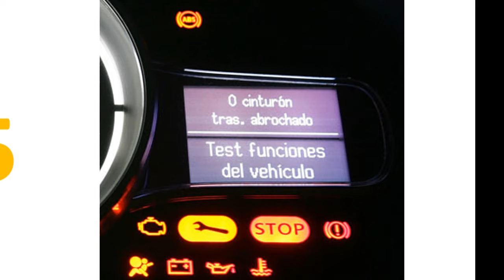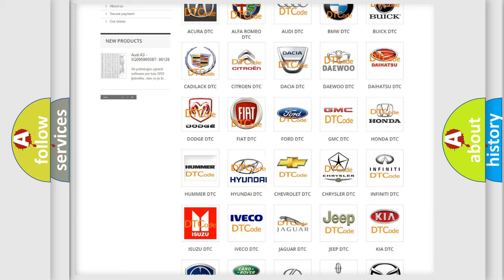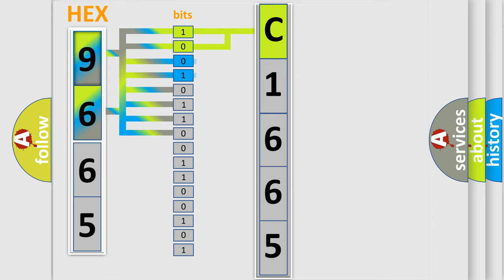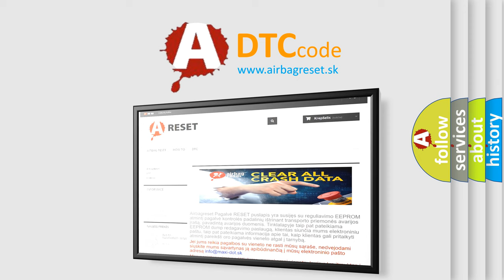DTC Hyundai C1665 Short Explanation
Contents:
0:21 Basic DTC analysis according to OBD2 protocol standard.
1:48 Insight into programming
2:58 A diagnostically understandable description of the Diagnostic Trouble Code
3:05 Basic error definition

Make:
Hyundai
Code:
C1665
Definition:
Description:
Receiving error of 4WD control module from combination meter for specified time continuously.
Cause:
CANModule